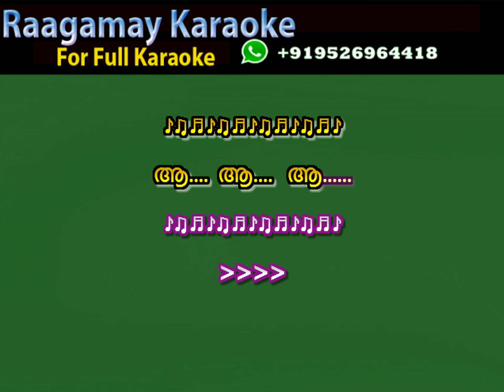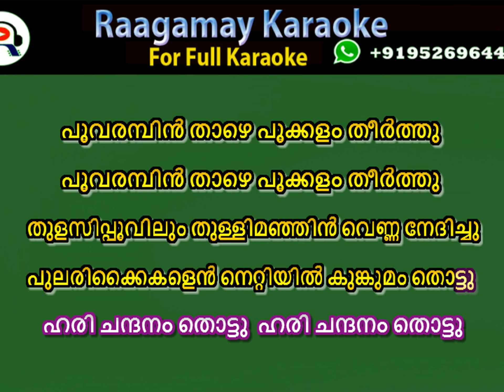പൂവരമ്പിന്‍ താഴെ KARAOKE - Poovarambin Thazhe Karaoke with lyrics - Vidyarambham (1990